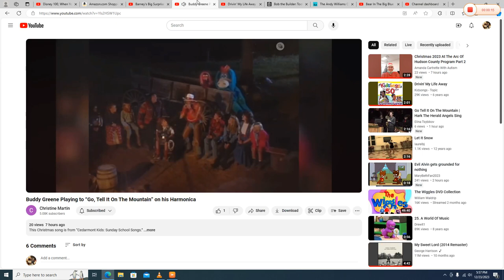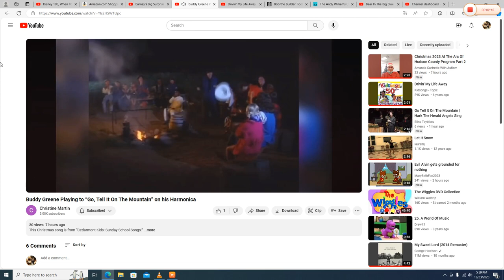Buddy Greene Playing to "Drivin My Life Away" on his harmonica